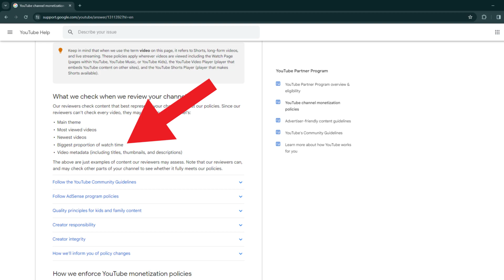Youtube Channel Ki Most Popular Video Delete Karne Se Kya Hota Hai ? Youtube Video Delete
About Video:
youtube shorts video delete karne se kya hoga.
baar baar youtube video delete karne se kya hota hai.
channel per video delete karne se kya hota hai.
video delete karne se channel par kya effect padta hai.

Callme4@techriko

Techriko
Tech riko
टेक रिको